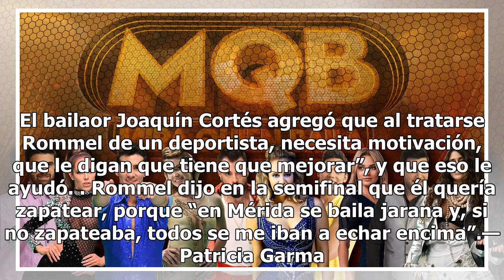Eliminan a Rommel Pacheco de “Mira quien baila”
El yucateco queda fuera de la final pese a su esfuerzo MÉRIDA.- Rommel Pacheco fue eliminado anoche de “Mira quien baila”, pese a que minutos antes recibió elogios de los jueces por “Pasito perrón”, dejando fuera de la semifinal a Paul Stanley. Rommel pasó a la semifinal con una votación histórica d...